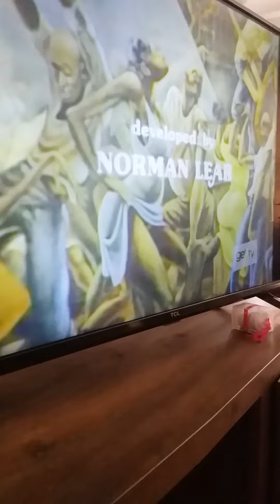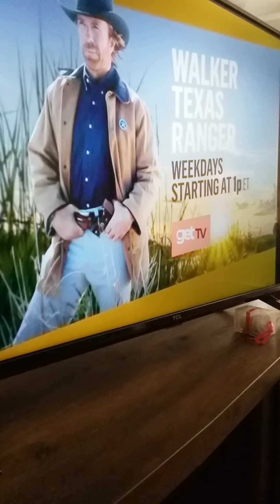good times theme song